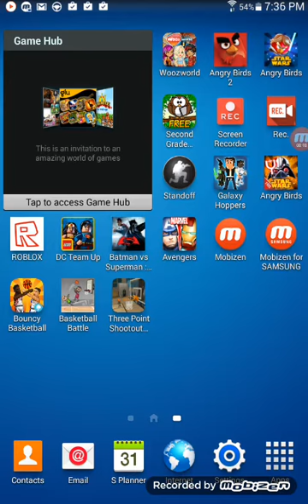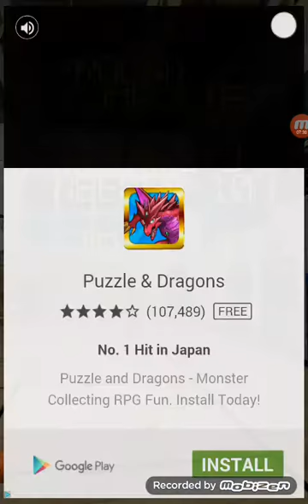Three point shootout gameplay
Get some balls into the rim